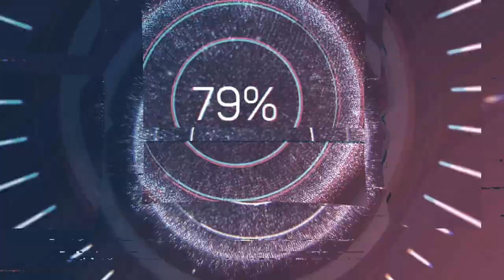Вяжем. Творим. Вытворяем.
Мы очень любим игрушки, сделанные своими руками.Представляем новую игрушку,связанную нашей старшей дочкой.